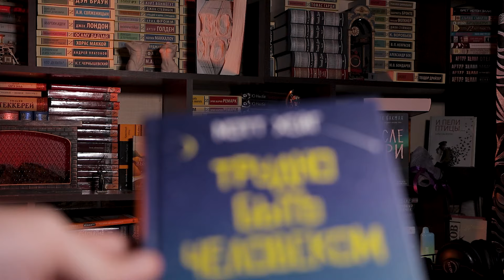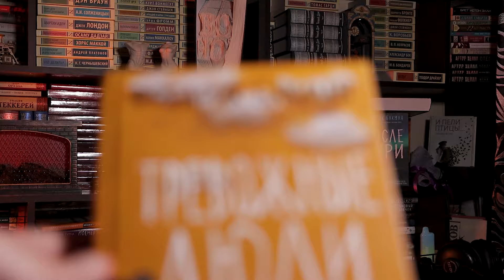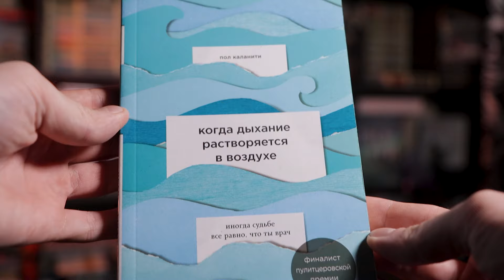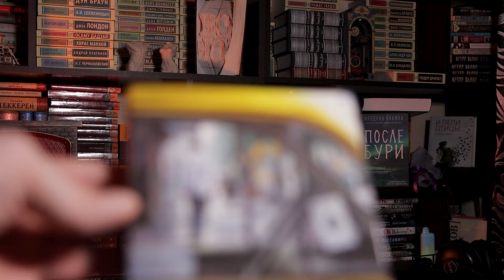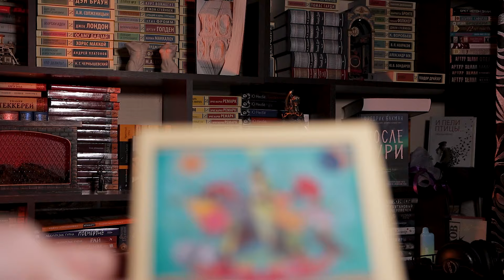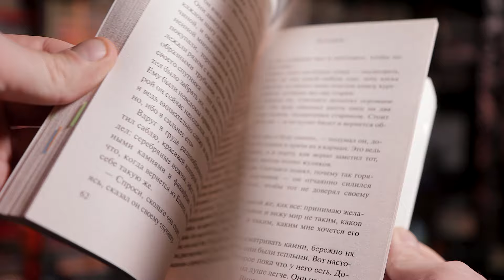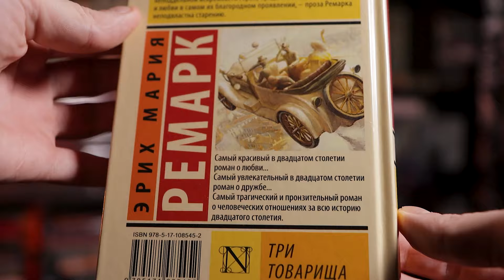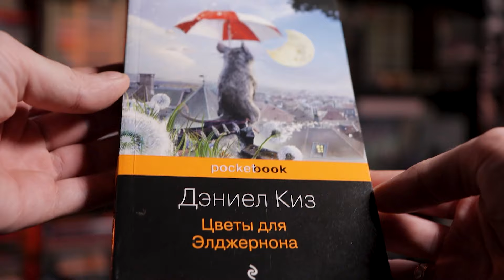Жизнеутверждающие книги на любой вкус | лучшие книги о вере в людей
Вот так необычная подборка сегодня! Уверен, что эти книги вам понравятся!

Какие книги будете читать? Что добавите от себя?👇🏻

тэг: книжные покупки, любимые книги, лучшие книги
0:00 - что за книги?
0:50 - научная фантастика
2:39 - комедия-драма
4:00 - про хирурга
5:32 - каждый человек может стать героем для другого
7:11 - поиск своего пути
8:45 - наконец-то Ремарка!
10:00 - трагично
11:17 - не забудь подписку и лайк:)